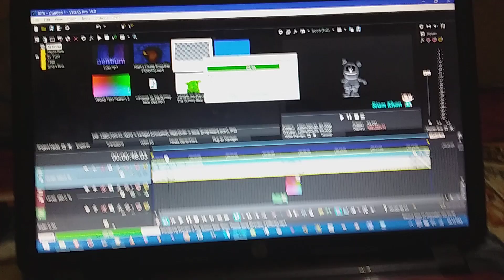I am about to punch my pc off 2